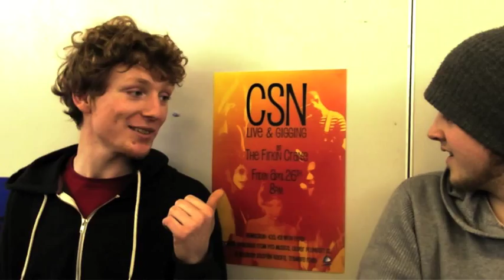CSN Music, Management & Sound 2012/13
This video was put together from footage taken by the students of Music, Management and Sound at Colaiste Stiofain Naofa, Cork. It was filmed over the last few weeks of our time on the course. The background song is Velcro by Bell X1. Enjoy!
I do not claim any copyright ownership to the sound recording, "Velcro".